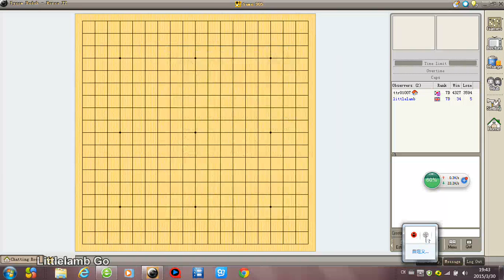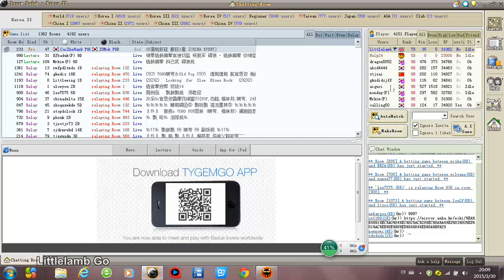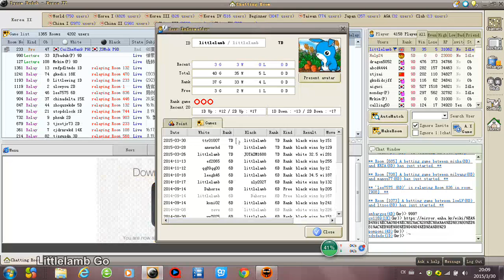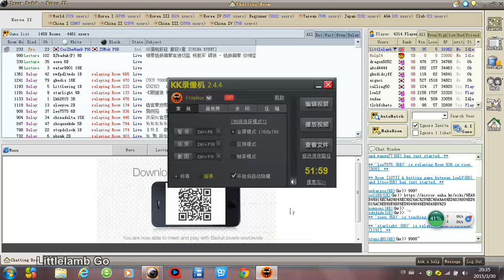Littlelamb Tygem Go games 36: The vital point for your opponant is sometimes also vital for you